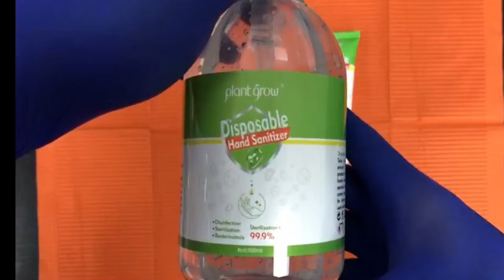ALCOHOL GEL PLANT GROW - BIOTECH LTDA